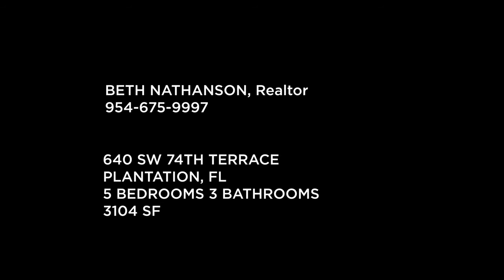Beautiful Plantation Florida Pool Home For Sale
Buy, sell or rent a beautiful South Florida home like this one from Florida Property Management & Sales in Broward County. We can help you whatever your real estate needs may be.